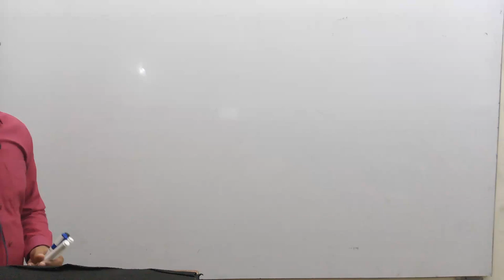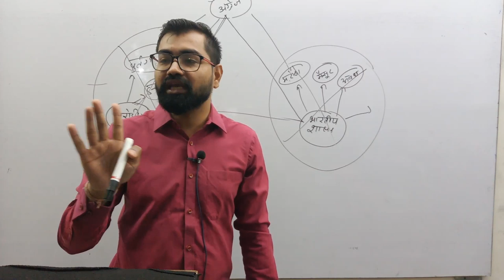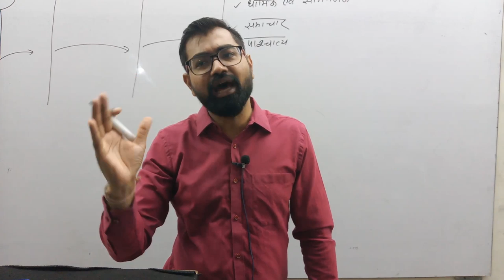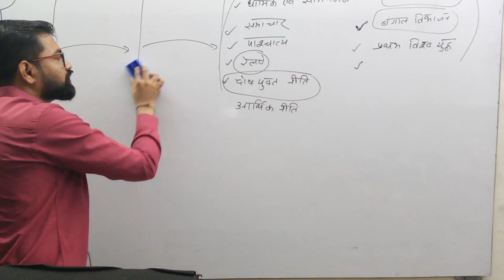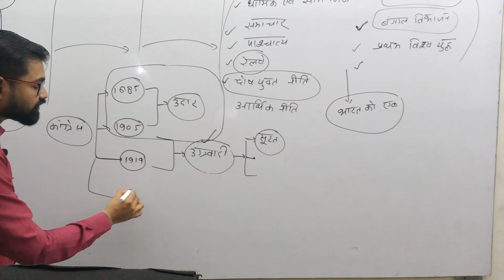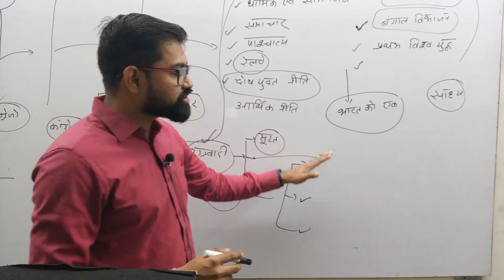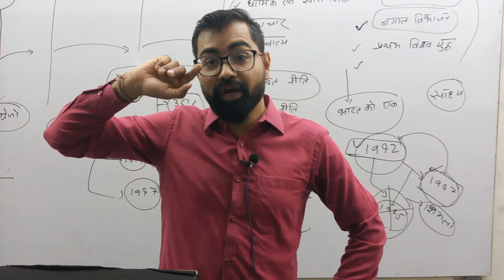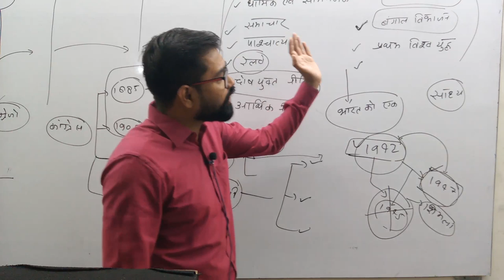सम्पूर्ण भारत का स्वतंत्रता संघर्ष@Basic Video For UPSC,UPPCS, MPPSC,SSC, BANK, USSSC